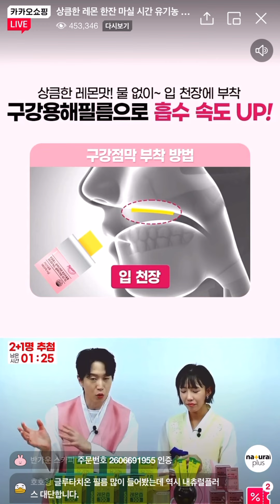[카카오 쇼핑라이브] 내츄럴플러스 유기농 레몬즙, 메가 리포좀 글루타치온 필름